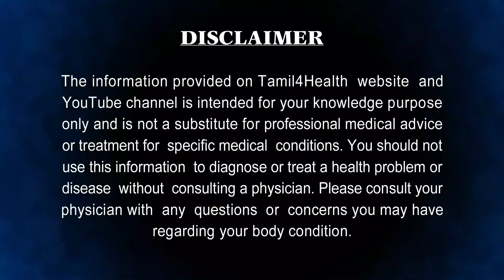கல்லீரலை சுத்தம் செய்ய இதை குடித்தால் போதும்|liver cleanse at home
உடலில் உள்ள உறுப்புகளில் கல்லீரல் மிகவும் முக்கியமான ஒரு உறுப்பு. ஒரு வேளை கல்லீரல் சரியாக இயங்காவிட்டால், உடனே அதற்கு சரியாக சிகிச்சையை மேற்கொள்ள வேண்டும்.

சில நேரங்களில் கல்லீரல் பாதிக்கப்பட்டிருந்தால், அதை தெரிந்து கொள்வது என்பது மிகவும் கடினம். கல்லீரல் பாதிக்கப்பட்டிருந்தால் அதற்கு சில அறிகுறிகள் உள்ளன. ஆனால், அந்த அறிகுறிகள் சாதாரணமாக உடலில் அவ்வப்போது வரும் என்பதால், சரியாக அதனை கவனிக்கமாட்டோம்.

இந்த மாதிரி கல்லீரல் பாதிப்படைவதற்கு ஆல்கஹால் அதிகம் குடிப்பது, அதிகமான எண்ணெய் உள்ள உணவுகளை சாப்பிட்டு, அதனால் கல்லீரலில் கொழுப்புக்கள் அதிகம் சேர்ந்து பாதிப்பை ஏற்படுத்துகின்றன.